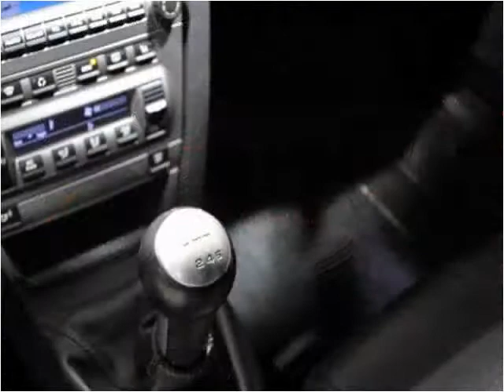2007 Porsche Cayman Used Cars Nashville TN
This 2007 Porsche Cayman is available from Rockstar Motorcars.